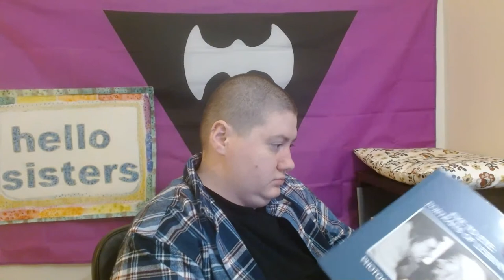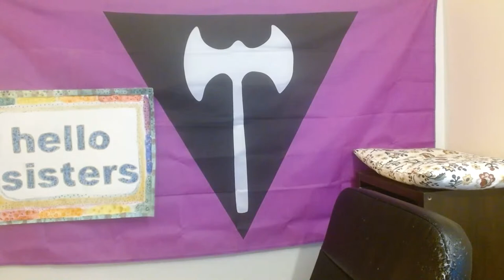The Disappearing L by Morris | Ch 4: Imagining an Eruv | a reading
A reading of:
The Disappearing L: Erasure of Lesbian Spaces and Culture by Bonnie J. Morris 2016

From the back of the book:
Bonnie J Morris is an Adjunct Professor of Women's Studies at both George Washington University and Gerogetown University. She is the author of several books, including 'Eden Built by Eves: The Culture of Women's Music Festivals' and 'Lubavitcher Women in America: Identity and Activism in the Postwar Era', also published by SUNY Press.

Give it a good review on Goodreads if you're finding the book constructive or thought provoking: